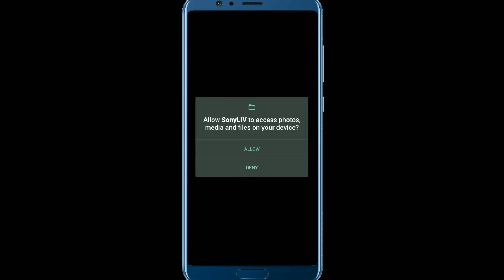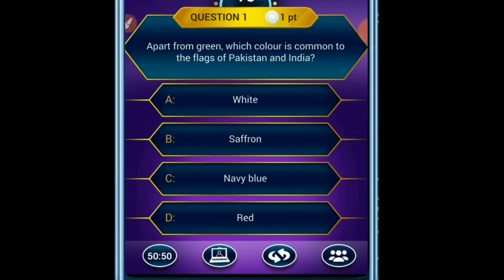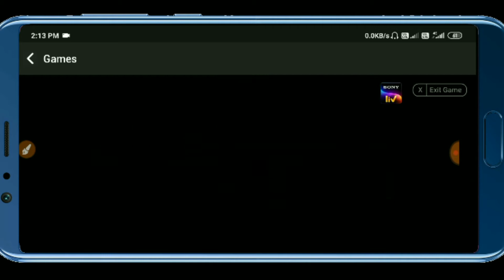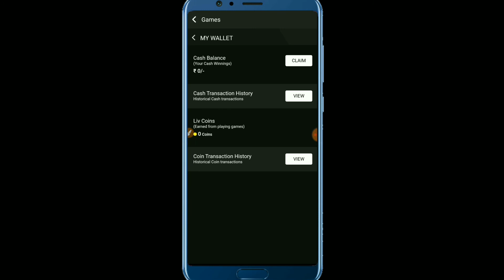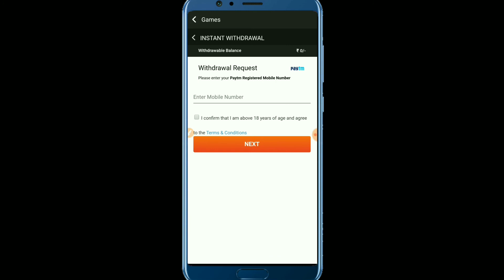New Simple Earning App 2020 || Earn Daily Free Paytm Cash Without Investment, Sony Liv,Google tricks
how to earn money online games without investment

Golden tricks
Golden tricks
app reviews